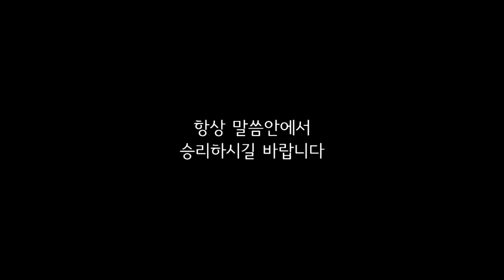이동훈 목사 - 아름다운우리교회 20-4-12주일2부예배설교 [살아갈삶과신앙]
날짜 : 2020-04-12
설교 : 이동훈 담임목사
제목 : 살아갈 삶과 신앙

주일 1부 예배 : 오전 11:00
주일 2부 예배 : 오후   3:00
주일 3부 저녁 : 오후   7:00
새벽 예배 : 월 - 금 새벽 5:30
수요 젊은이 예배 : 수요일 저녁 8:00
금요 소망의 기도회 : 금요일 저녁 9:00